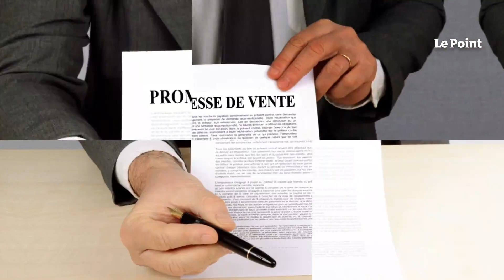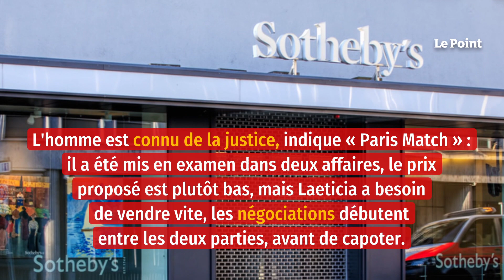Laeticia Hallyday galère pour vendre la maison de Marnes-la-Coquette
La Savannah serait-elle maudite ? La dernière demeure de Johnny, là même où il s'est éteint en décembre 2017 à Marnes-la-Coquette, peine en tout cas à trouver un acheteur – le rockeur avait déjà tenté de la vendre 26 millions d'euros de son vivant, en vain… C'est ce que révèle cette semaine Paris Match, qui explique que deux acheteurs potentiels ont fini par jeter l'éponge en six mois. Une première promesse de vente avait ainsi été signée en début d'année par un couple pour 10,5 millions d'euros – bien loin des 15 millions espérés –, mais l'affaire n'a pas été conclue, par manque de financement.